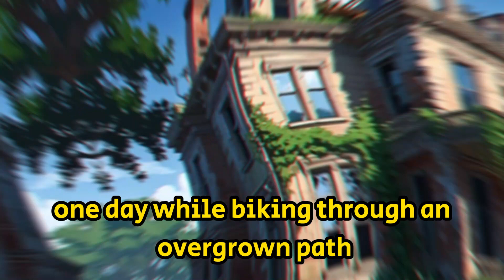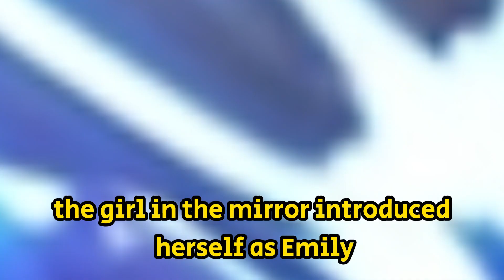Get Ready for Thrills: Dive into 'Goosebumps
Prepare for spine-tingling thrills and eerie chills with "Goosebumps" in this exciting YouTube video! Join us as we explore the terrifying tales and creepy adventures from the mind of R.L. Stine, guaranteed to keep you on the edge of your seat.

Follow the storylines of various kids who find themselves in spooky and sometimes supernatural situations, from haunted masks and sinister ventriloquist dummies to eerie monsters and cursed objects. Each tale is packed with suspense, twists, and turns that will leave you guessing until the very end.

"Goosebumps" is a beloved series that has introduced generations of readers to the joys of horror and suspense. With its engaging plots, memorable characters, and a perfect blend of humor and horror, "Goosebumps" teaches kids to face their fears and embrace the thrill of a good scare.

This YouTube video brings "Goosebumps" to life with atmospheric animation, gripping narration, and a suspenseful soundtrack that captures the essence of R.L. Stine’s spooky stories. Join us as we venture into haunted houses, encounter creepy creatures, and unravel mysteries that will keep you coming back for more.

Prepare to be thrilled and chilled by the unforgettable tales of "Goosebumps"!

kids stories,
kids stories malayalam,
kids stories with moral,
kids stories in spanish,
kids stories books,
kids stories